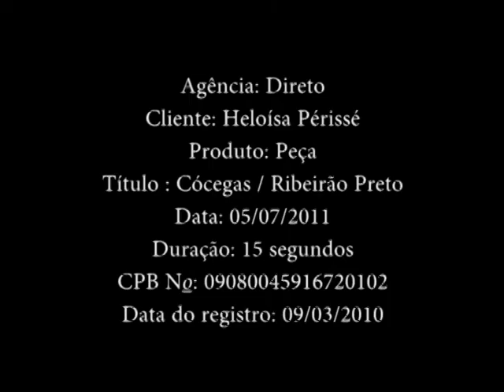VT COCEGAS RIBEIRAO PRETO